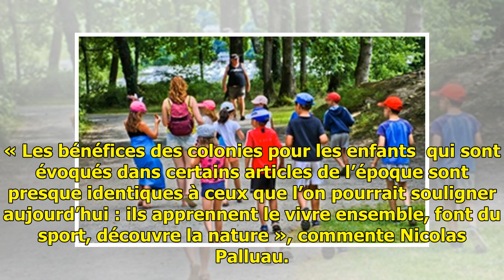Histoire de congés: La naissance des colonies de vacances, une véritable avancée sociale